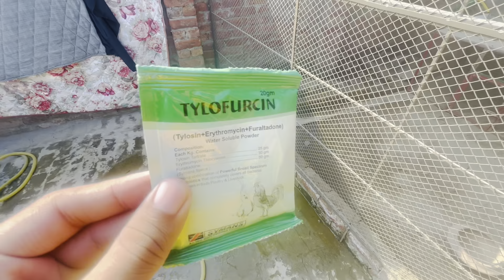Aj to murghi ny mujy surprise dy diya 🥳/